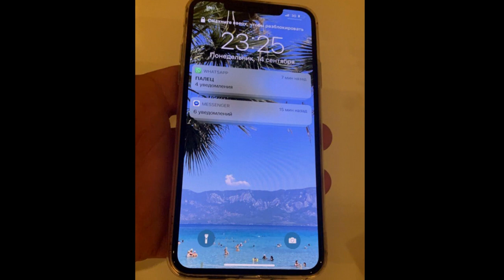Гордон опозорил Пальчевского на всю страну: "Андрюша, тебе надо лечиться!"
После случая с Головановым, ни один уважающий себя мужчина больше руки Пальчевскому не подаст.